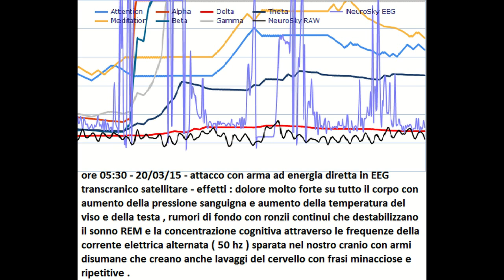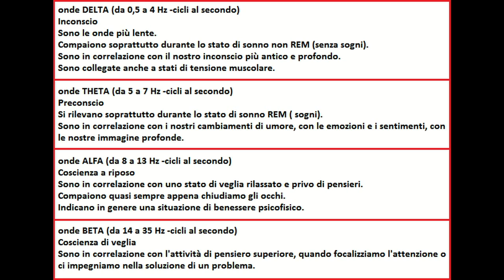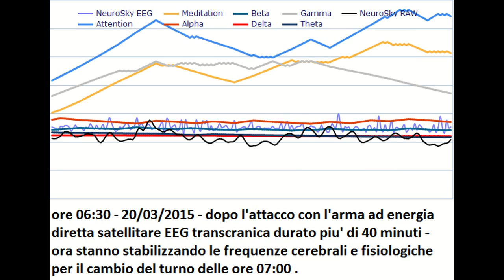attacco con arma ad energia diretta satellitare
attacco con arma ad energia diretta satellitare effettuato durante la notte su Emiliano Babilonia vittima di controllo neurale con torture disumane e manipolazioni di ogni genere dal 10/01/2001 dopo un anomalo ferma della gendarmeria nera di ROMA ora provato dalle sue ricerche con elettroencefalografo e analizzatori di spettro neurali .